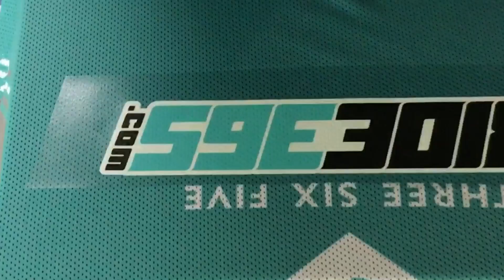Finally Back Home... For A Minute! 365 Vlogs w/ Brett Cue - 040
Well, I've been on flights for 3 of the 5 days since Monday! It's a good thing I love to travel! Went home to do a little work and reload before I hit the road again!